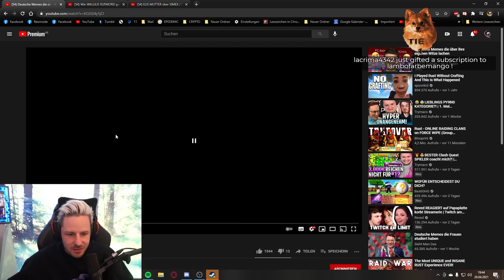Reaktion auf Deutsche Memes die ein Date haben